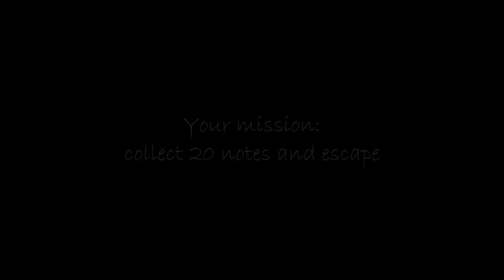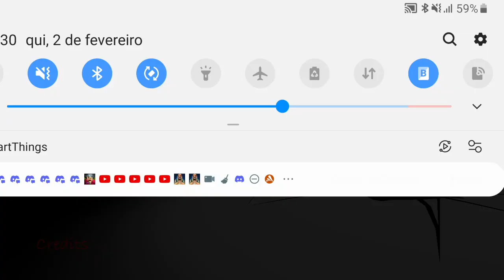NOVO GAME da SLENDRINA da GRANNY Slendrina On The Road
No game de hoje, NOVO GAME da SLENDRINA da GRANNY Slendrina On The Road

CRIADOR